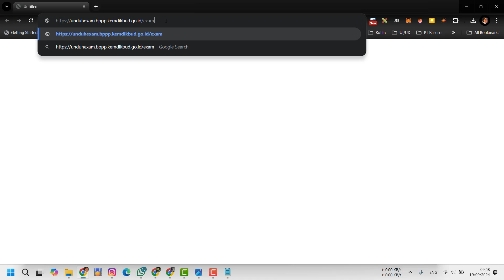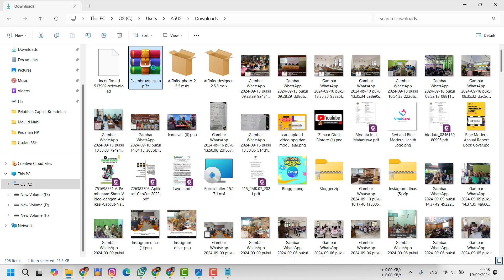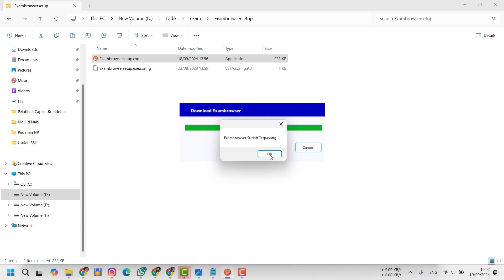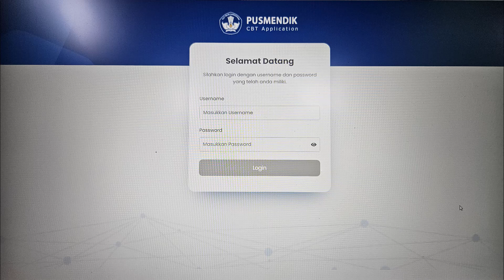Cara Install Exam Browser Untuk Tryout PPG Guru Tahun 2024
Pusing mau install Exam Browser untuk Tryout PPG 2024? Tenang aja! Di video ini, kita akan tunjukin step-by-step cara instal yang paling mudah dan cepat. Dijamin berhasil!
Mengalami kendala saat install Exam Browser? Di video ini, kita akan bahas beberapa masalah umum yang sering dihadapi peserta Tryout PPG dan cara mengatasinya. Dijamin, kamu bisa menyelesaikan masalahmu dengan cepat!

Maturnuwun